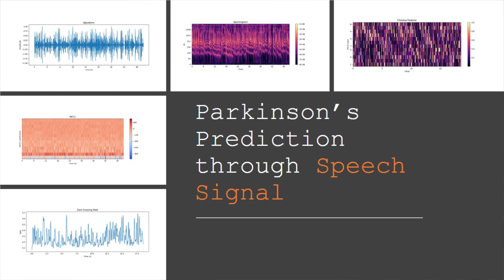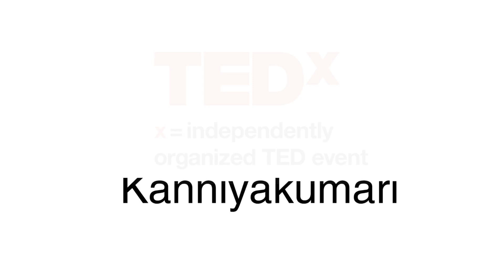From Data to Diagnosis -Power of Predictive Analysis | Dr.Lalin L. Laudis | TEDxKanniyakumari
In this transformative talk, we will explore the game-changing role of predictive science in modern healthcare, revealing how data-driven insights are reshaping the path from patient data to accurate diagnosis. Speaker tries to give a clear understanding of how machine learning and AI are unlocking the potential to predict disease outcomes, enabling faster, more accurate diagnoses, and even offering preventative insights that could save lives. From large-scale data integration to patient-specific modeling, Lalin discuss how predictive science empowers clinicians, enhances personalized care, and improves patient outcomes. Dr. Lalin L. Laudis holds Bachelor's and Master's degrees in Electronics. For over a decade, he has been delving into Nature Inspired Algorithms, utilizing them to address various challenges across different domains. His PhD research involved the application of three innovative Nature Inspired Algorithms to solve VLSI optimization problems. His expertise encompasses Predictive Science, Combinatorics, and the design of Bio Inspired Algorithms. Additionally, he has developed skills in Artificial Intelligence and Machine Vision. For the past five years, he has been keen in developing the fascinating field of “Predictive Science” and applying in Health Care Sector. His intention is to predict several diseases through ‘Predictive Science’ and prevent them or treat them in a very early stage. His research work on Prediction of Parkinson’s diseases and other Neuro Degenerative Diseases are taking shape to reach the market. This talk was given at a TEDx event using the TED conference format but independently organized by a local community.